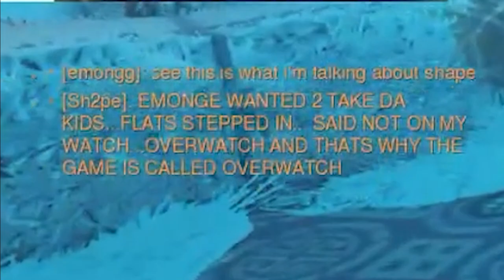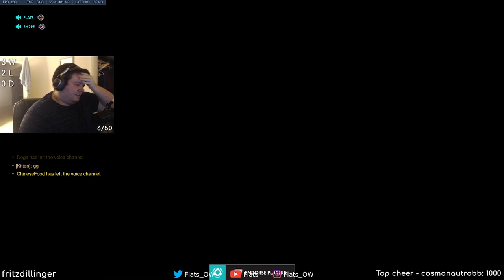Emongg betrays Flats and ends up on the other team